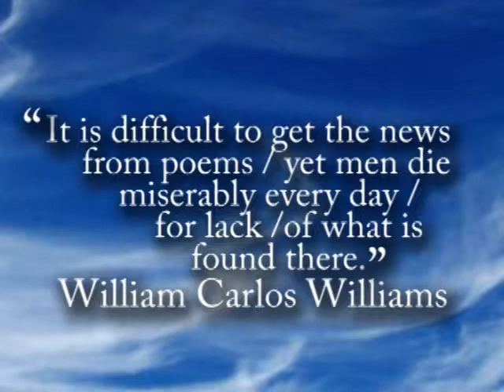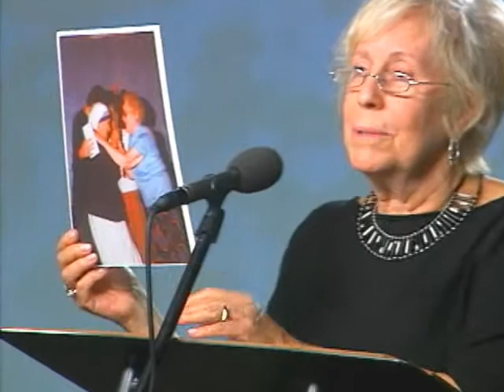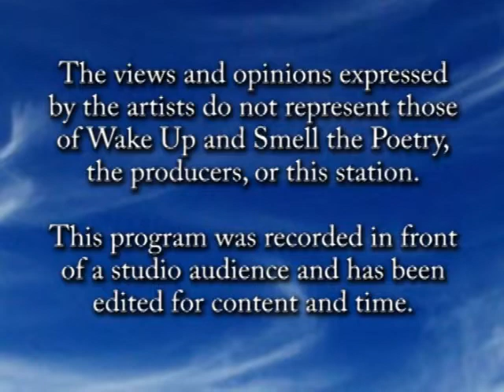Dot Walsh, May 2012